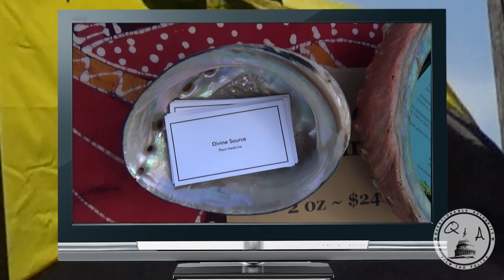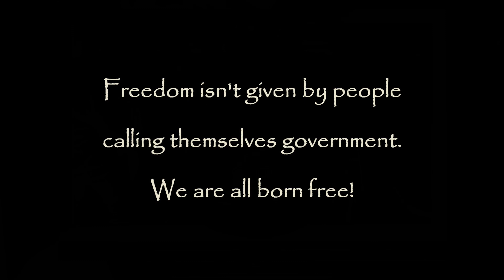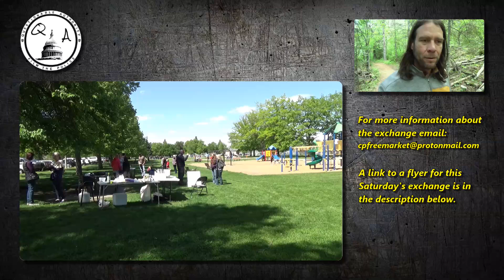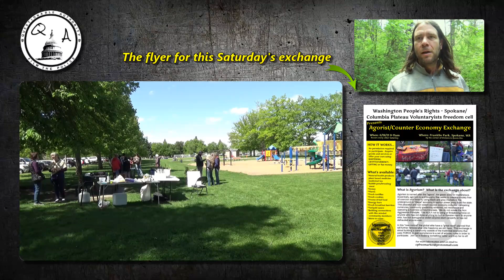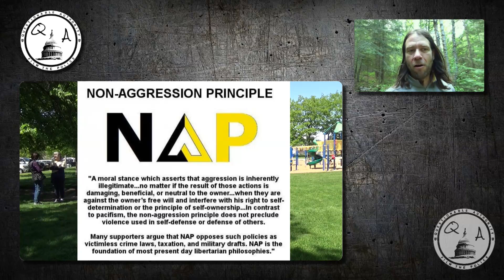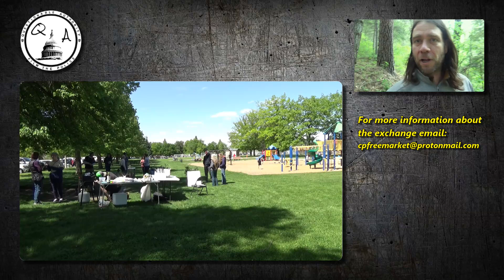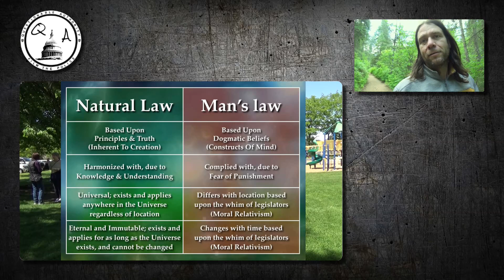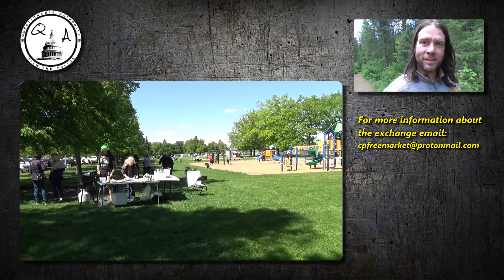Ditching The Establishment & It's Rigged Economy - Building a Better Food Supply and Community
Alternate Economy Wednesday's are back! It's been a couple months since I've had the show.  I decided to put it on hold while I focused on actually creating an alternate economy in my area.  I'm finally ready to share my progress. In Spokane, WA we have started a bi-weekly Agorist Counter Economy Exchange.  We don't ask permission to use a public space to meet and exchange goods, services and ideas.  So far through 3 weeks we have had no problems with the ruling class trying to shut us down for not following their arbitrary rules.  We encourage bartering, gifting, and the use of alternate currency like crypto, silver, gold, etc.  If you're in the Spokane area please join us.

Future dates for the exchange are: 6/19, 7/3, 7/17, 7/31, 8/14, 8/28
Flyer for the exchange:

Support Questionable Authority and Independent Journalism with Cryptocurrency or fiat currency
Pirate Chain(ARRR) - zs1txwcrkpzuxk9qscf993xpwxa59ryng3mqajfcu6hs988ety6r8enxutku5a7pgk8npr3q8mcz2y
Monero - 876CskHzzPL1d1npiYMUk5dGyLS5zo5swSn6SmhcHBvdH1GsQqMdxzwMxKTU27eZyZAjdjRxVDZQRZprsNcqDuzA6AHf6NH
BitCoin - 34LMmp4Pc2kQuRKmBCqhakD7EZudVsNY3S
Ethereum - 0x08aac07654b5f74eb7d3be80e369d2db5bfd2bfc

Follow me on Flote.App to catch all my posts.
This is the place I will share video's, blogs, etc. It will be the one stop shop for all things QA from here on out. I will also be doing all of my Livestreams from here on out on Flote.App so come join me on a censorship free blockchain based social media app for everyone!

QA Now available on "Activism News Network" on ROKU!
Commercial free access and exclusive content from this channel and over 20 other activist channels for $3.99/month.  Follow the links below to get more info and sign up.  No censorship on this ROKU channel.

Start using LBRY/Odyssey as your new video platform to watch and upload.
to start earning crypto currency for yourself and your favorite creators!